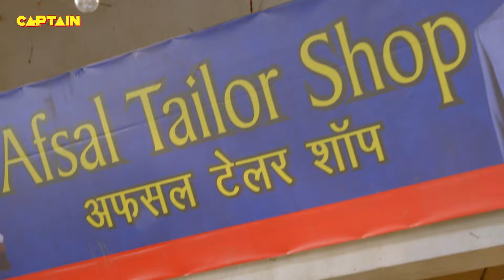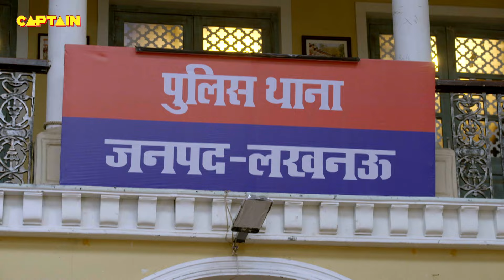थाने में आ गए जब Pushpa Ji के पति पुनर्जन्म ले कर इस बच्चे के रूप में || Maddam Sir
थाने में आ गए जब Pushpa Ji के पति पुनर्जन्म ले कर इस बच्चे के रूप में || Maddam Sir E.P 537